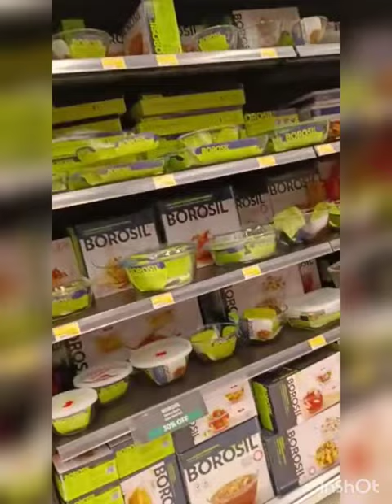Lulu Hypermarket At New Forum Mall (Falcon City) Konanakunte #video